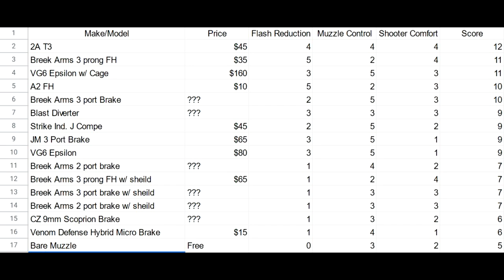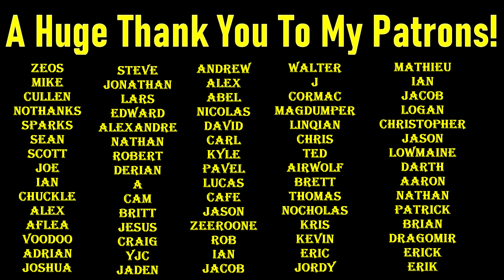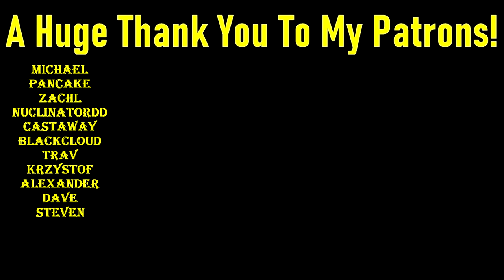The Perfect Muzzle Comp for my Ruger American Ranch - 556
*Note* There are other products here that might suit your needs/wants/desires more. For me right now, this is what works exactly how I want it to.

00:00 - Intro
05:49 - Bare Muzzle
06:55 - A2 Birdcage
07:35 - JM #3 Port Brake
08:19 - 2A T3 Comp
09:07 - Strike Industries J Comp
09:51 - CZ Scoprion 9mm Brake
10:30 - Breek Arms 2 port Brake
11:21 - |        |         |       |      |        | - With Blast Diverter
11:56 - Breek Arms 3 port Brake
12:28 -  |        |         |       |      |        | - With Blast Diverter
12:58 - No Name Blast Diverter
13:34 - Hybrid Muzzle Brake
14:13 - VG6 Epsilon
14:56 - VG6 Epsilon With Cage
15:32 - Breek Arms 3 Prong Flash Hider
16:18 -  |        |         |       |      |        |          | - With Blast Diverter
16:54 - Results, Winner and explanation

C_DOES is a participant in the Amazon Services LLC Associates Program, an affiliate advertising program designed to provide a means for sites to earn advertising fees by advertising and linking to amazon.com, Adorama.com, and Primaryarms.com